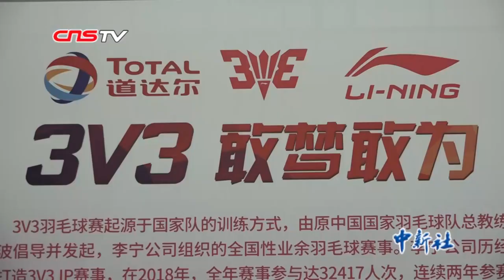傅海峰 赵芸蕾展望苏迪曼杯：中国队有信心将苏杯重新带回中国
4月16日，2019李宁李永波杯3V3羽毛球赛新闻发布会在北京举行，奥运冠军傅海峰、赵芸蕾、世界冠军徐晨、汪鑫集体亮相，傅海峰和赵芸蕾表示，中国队有信心重新夺回苏杯。